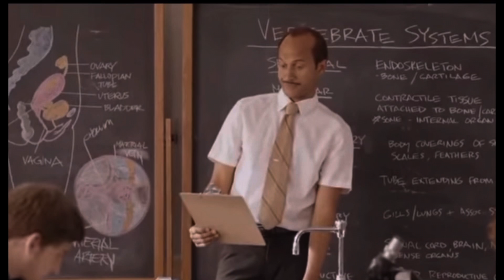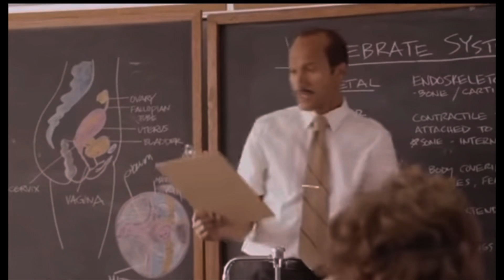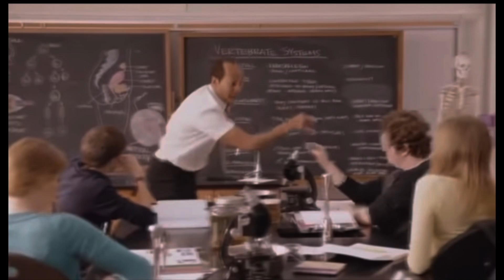Breaking news The Bible is boring to the younger crowd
Don’t do drugs or drink alcohol in excess